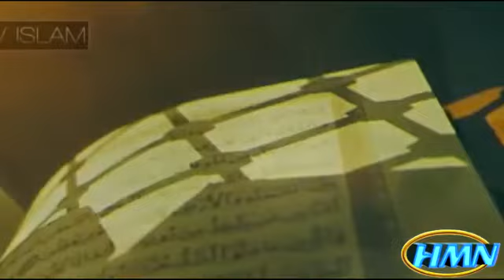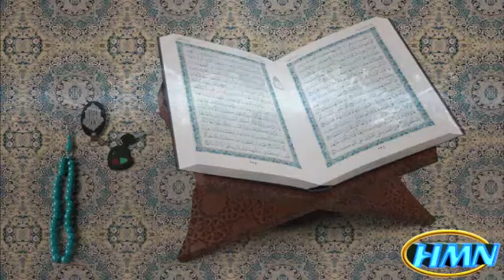HMN: 19.5.20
Khatimat Xabti